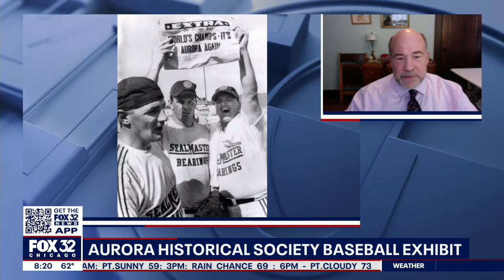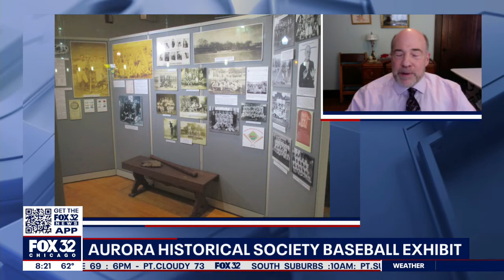New exhibit showcases Aurora's rich baseball history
John Jaros from the Aurora Historical Society talks about the influence baseball has had on Aurora and all the history on display at their new exhibit.